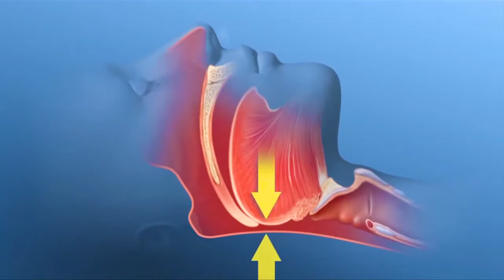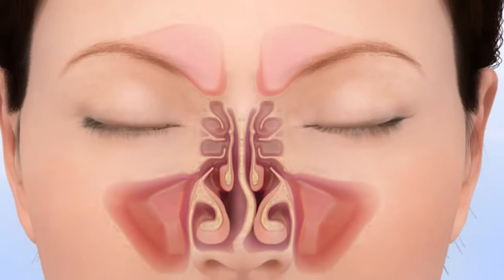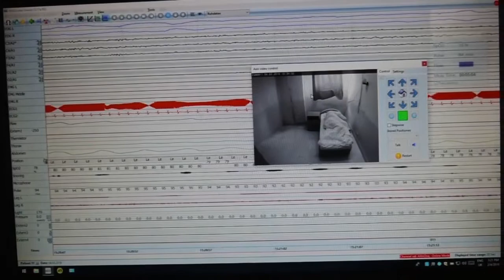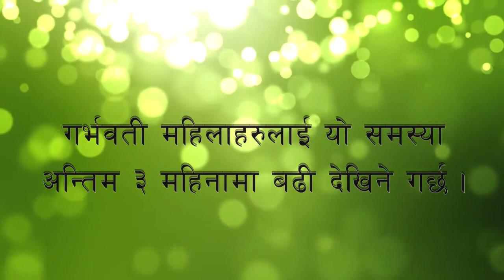OBSTRUCTIVE SLEEP APNEA: POLYSOMNOGRAPHY || KUSMS || OFFICIAL VIDEO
Obstructive sleep Apnea (OSA) is the most common type of sleep apnea and is caused by complete or partial obstructions of the upper airway. It is characterized by repetitive episodes of shallow or paused breathing during sleep, despite the effort to breathe, and is usually associated with a reduction in blood oxygen saturation. These episodes of decreased breathing, called "apneas" (literally, "without breath"), typically last 20 to 40 seconds.

Polysomnography is a comprehensive recording of the biophysiological changes that occur during sleep. It is usually performed at night, when most people sleep, though some labs can accommodate shift workers and people with circadian rhythm sleep disorders and do the test at other times of day. The PSG monitors many body functions, including brain activity (EEG), eye movements (EOG), muscle activity or skeletal muscle activation (EMG), and heart rhythm (ECG), during sleep.